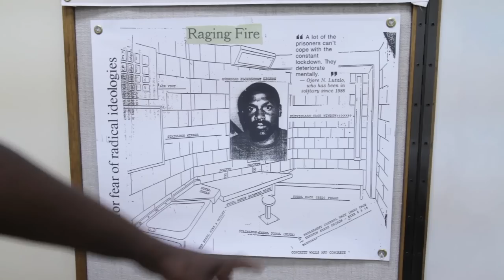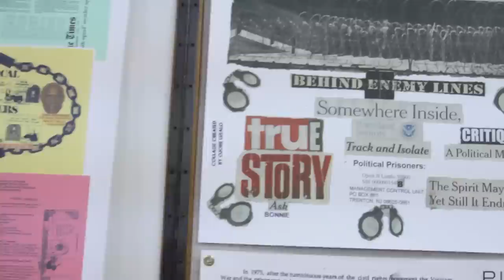An Anarchist in Solitary: Ojore Lutalo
Ojore Lutalo was imprisoned in 1982 on an armed robbery conviction, and released in 2009. He spent the majority of his 26 years behind bars in isolation because of his associations with the Anarchist Black Cross Federation and Black Liberation Army. For much of this time, he was in the Management Control Unit at Trenton State Prison. The MCU, one of the earliest units of its kind, was known for using of solitary confinement to isolate prisoners who held unsavory political beliefs or sought to organize other inmates. Here Lutalo describes his time in solitary, including an incident in 2005, when he was summarily thrown into what the prisoners call the "boom-boom room"—formally referred to as mental health unit 1-C, where "I was not allowed to shower, change my clothing, have soap, toothpaste, toothbrush, washcloth or towel. I was not allowed to make telephone calls, send out or receive personal or legal mail. I was also not allowed to receive personal or legal visits or take part in any inside or outside recreational activities." Lutalo also guides viewers through his artwork, which he says helped him remain sane and strong while inside.